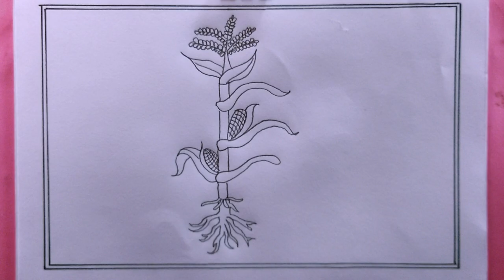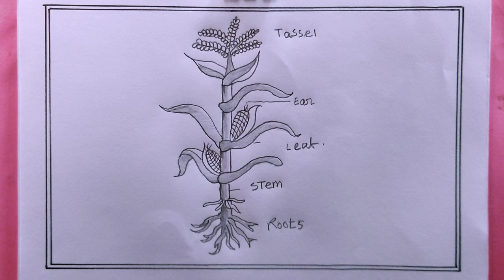how to draw a maize plant/maize plant drawing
in this video we know, how to draw Maizen
how to draw maize plant
how to draw maizen plant easy